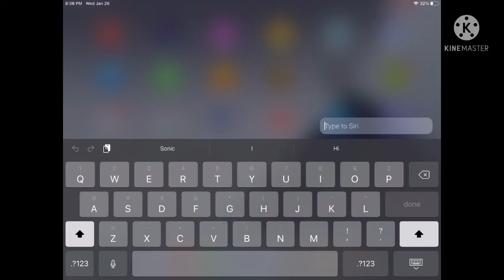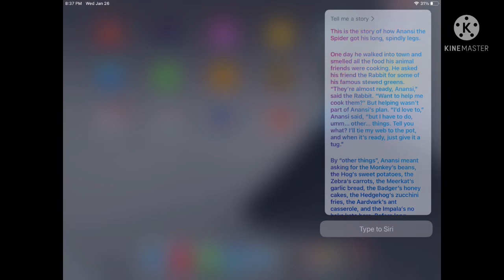Asking Siri SCARY QUESTIONS!! *OMG SHE ANSWERED*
Don’t trust the title, nothing happened that is creepy because I didn’t ask for anything creepy. So yeah, sub.